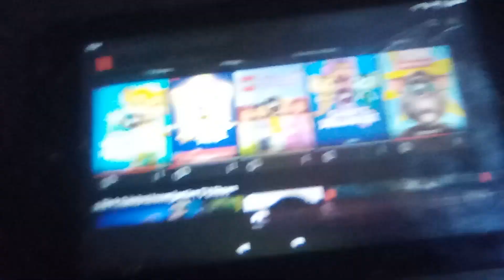baby tomya was born but hungry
juliaandfriends Julia and friends